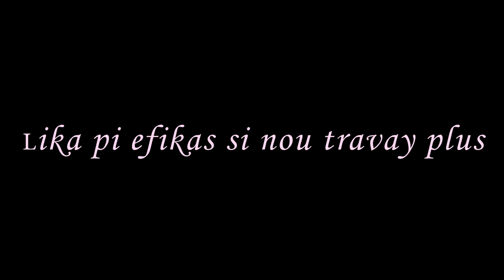(VENGEANCE DE MAMA) Episode #1 《NB》:Projè Sa Tout moun kapap Gadel...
Une Histoire qui parle d'une realiter caché Dans Notre societer

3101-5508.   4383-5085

50% imagination  50% Realiter

100% culture lakay

Une Histoire Ecrit par (Maestro Fedno)